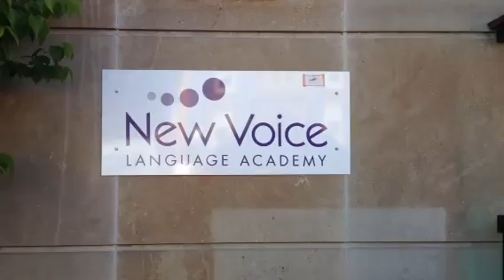The Healer, being shot in front of NVLA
The movie 'The Healer' is being shot in Lunenburg, Canada and directly in front of New Voice Language Academy today.  Awesome. The movie stars Jonathan Price, Camilla Luddington, Jorge Garcia with famed Spanish director Paco Arango.